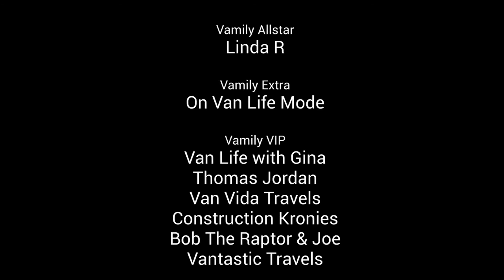New Streamelements Tip messages in the video description/ Just released test.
*** 💰 Latest Tippers: Anonymous - $5.00, Dan_Streame - $1.00, Linda R - $5.00, Linda R - $5.00, Linda R - $2.00 💰 ***